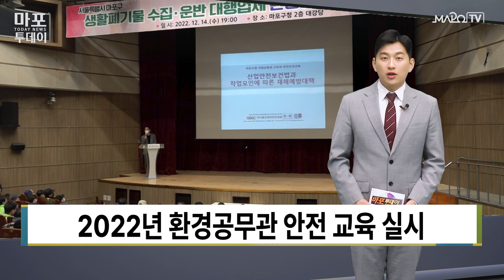환경공무관들의 안전한 근로 환경을 위한 교육 진행 / 12월 16일